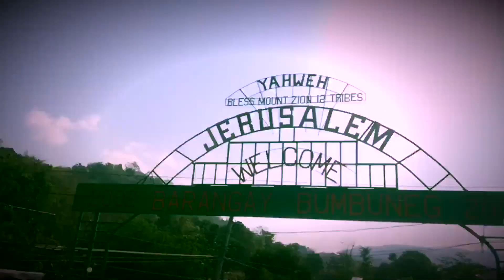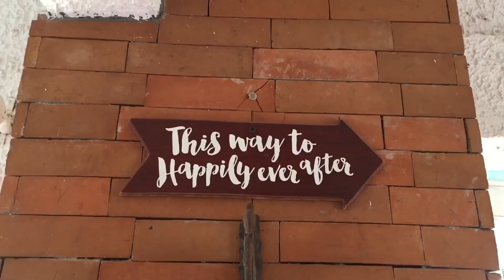LA UNION | Beach&Tangadan falls | RENZOVLOGS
Warrup Guys! Got some quality content for those who are seeking for some adventure and kulitan! Samahan nyo ko sa mga travel ko! Orayttttt!